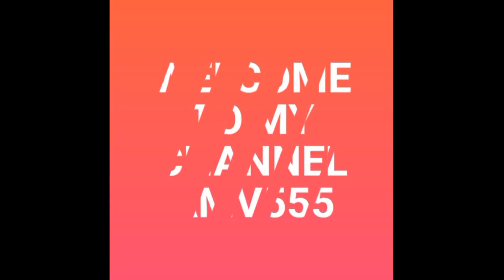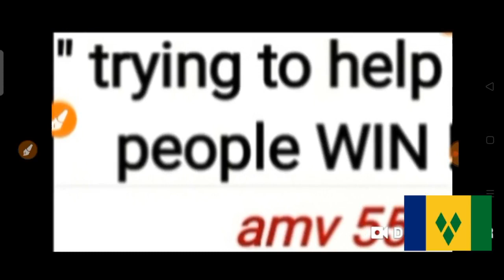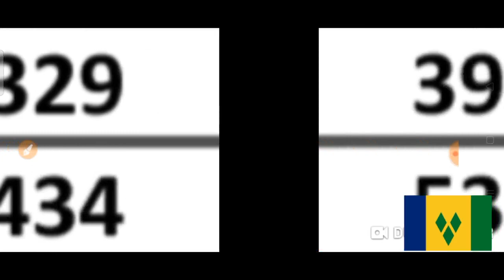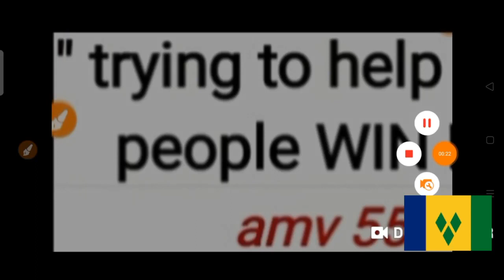St.Vincent and Grenadines Daily Pick 3 & Daily Cash 4 for ( 23 Nov. 2020 ) just try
( 23 Nov.2020 ) just try.
BET WISELY
Happy WINNING
Good luck